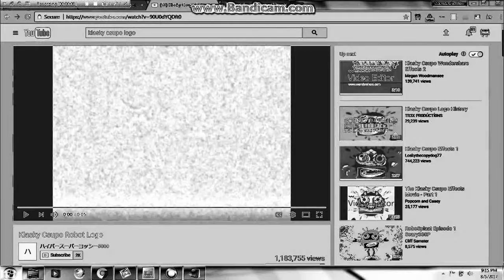GLLGGLLG GLLGGLLG GLLGGLLG Csupo in Black & White Chorded